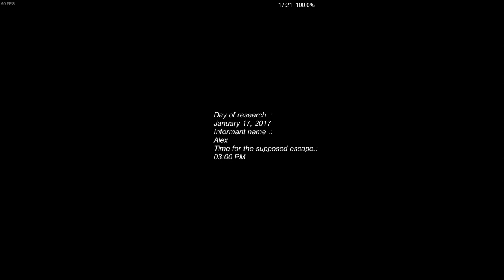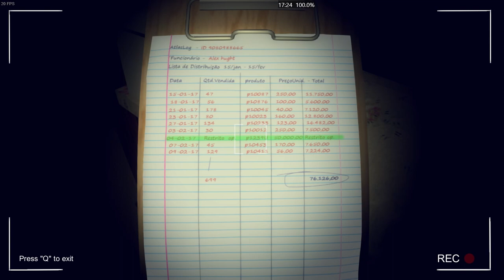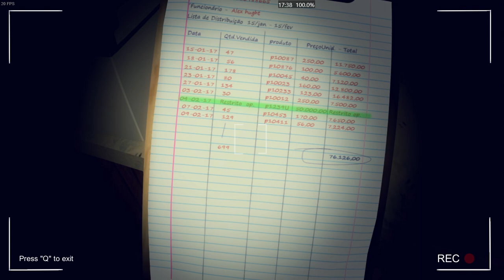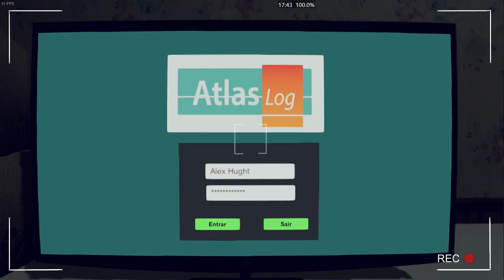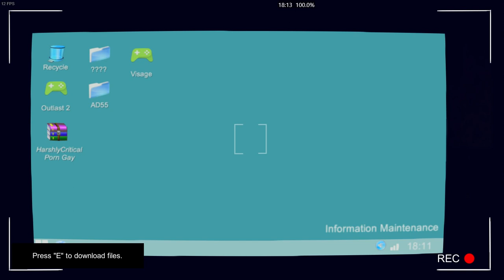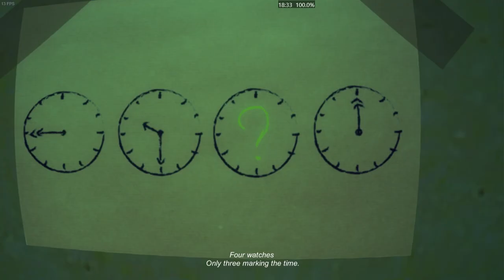iREC | Gameplay teste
CUIDADO: COMENTARIOS IMPROPRIOS COM O PROPOSITO DE DENEGRIR PESSOAL OU IMPESSAOLMENTE O CRIADOR DE CONTEÚDOS SERÃO REPORTADOS,  DENUNCIADOS E O RESPONSAVEL SERÁ BLOQUEADO! NINGUÉ É OBRIGADO A FICAR ESCUTANDO OS TEUS PENSAMENTOS RECALCADOS!

gameplay gaming
live
ao vivo
livestream
contentlive
2023